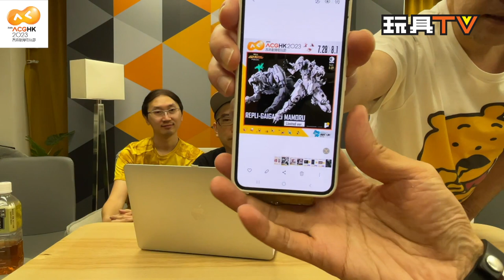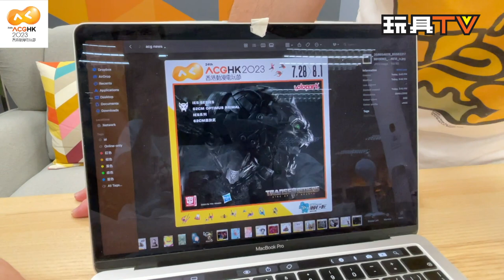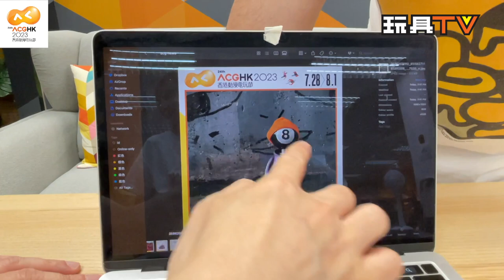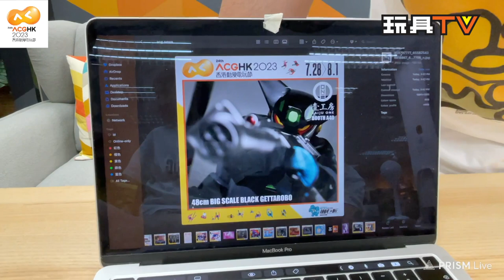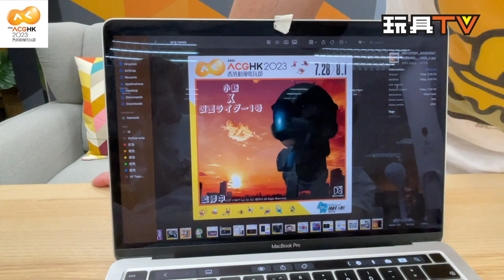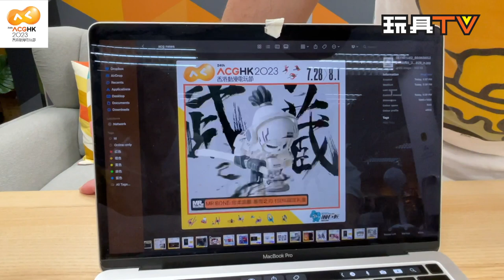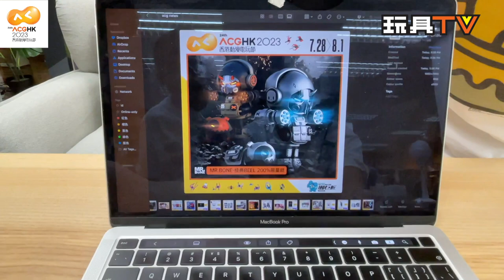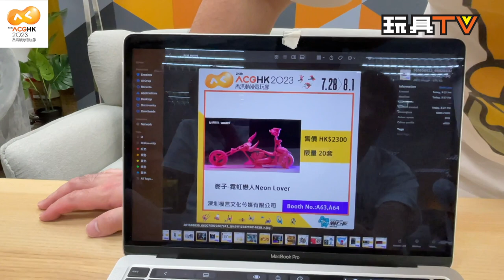「TOYSTV 新聞」香港動漫電玩節 吹水 攻略